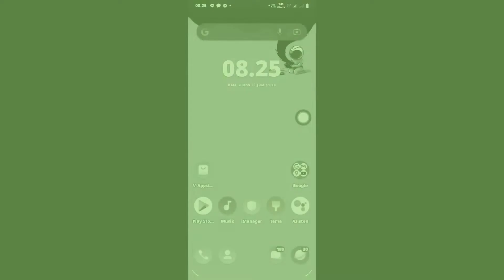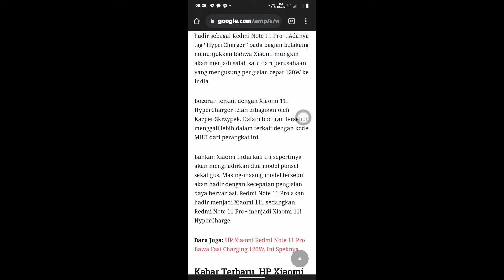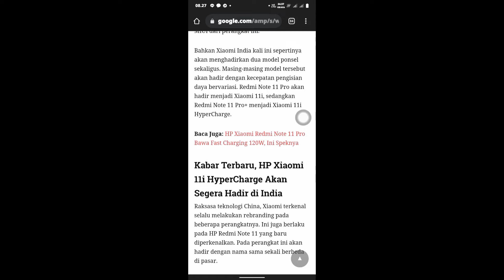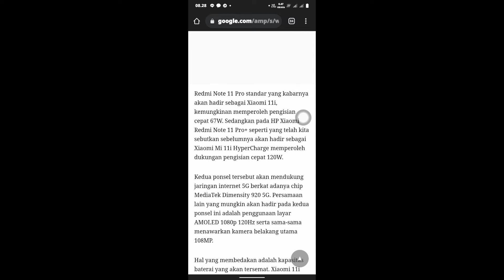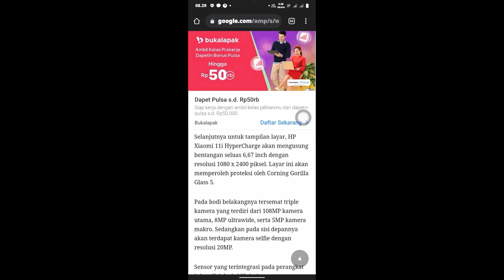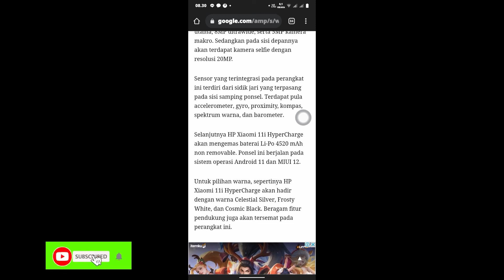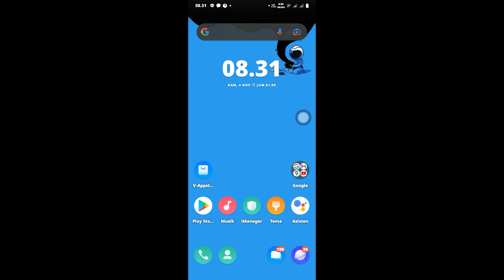Bocoran tentang rumor Xiaomi 11i Hypercharger 120W terbaru